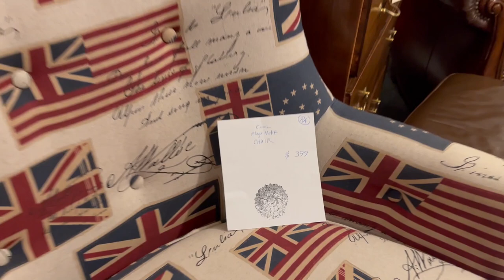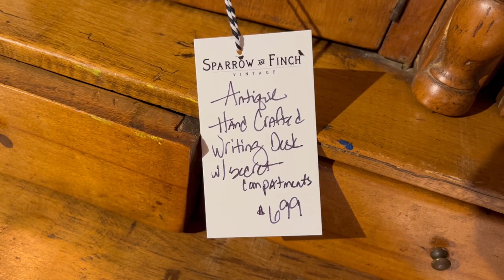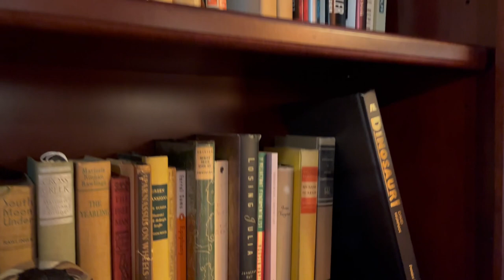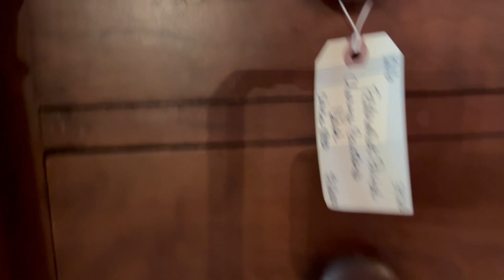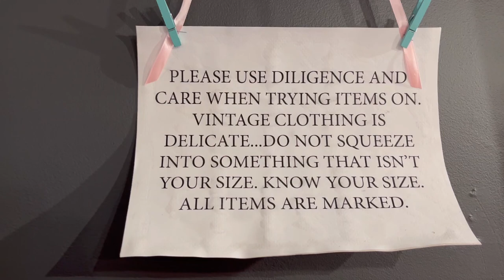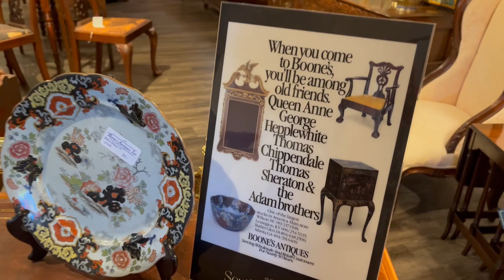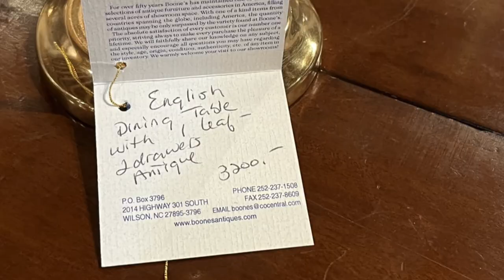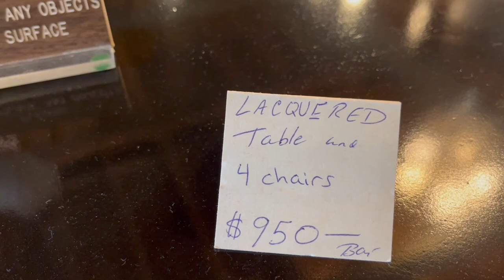Pigfish Lane Walking Tour - April 2024 Part 1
April is here, a good time to get out and come explore our shop!  This video we take you upstairs and downstairs to show you some of our interesting stuff.  We also highlight our offerings from Boone's Antiques.

This was recorded at Pigfish Lane Antiques & Interiors, located at 5425 Hillsborough St. Raleigh, North Carolina, USA, 27606.

Please include a screenshot or picture of the item you're interested in OR include the video link and the minutes and seconds mark in which the item appears. Thank you.

Pigfish Lane is open on Sunday: 12PM-5PM and
Monday-Saturday: 10AM-5:30PM.

Music Licensed from YouTube Studio and The Music Bakery